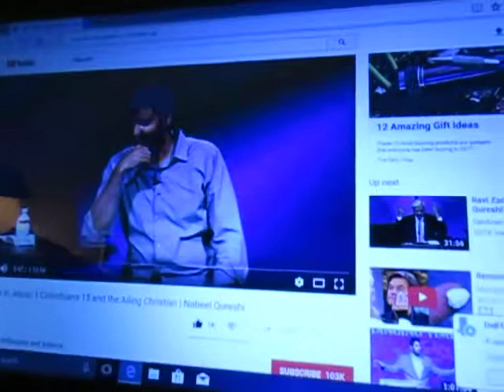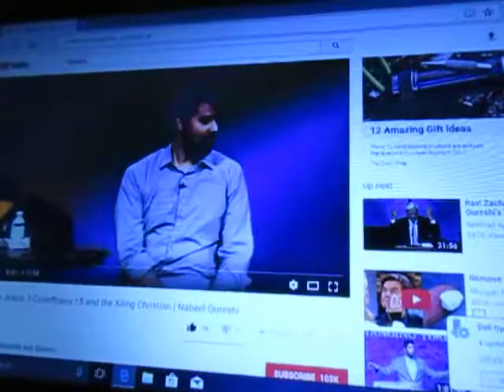Chess, Trance and Nabeel Qureshi